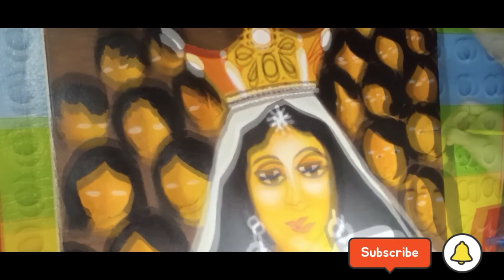Stella Maris Painting ( Official Finalist @2022 SRP-UST Painting Contest - M A R K U S )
My own enterpretations of Nuestra Señora del Santisimo Rosario de Universidad de Santo Tomas Painting

This painting was the official finalist at the 2022 Santisimo Rosario Parish - University of Santo Tomas Painting Contest

Title : Stella Maris
Style : Figurative
Size : 2ft x 3ft
Medium : Acrylic paint on a Canvas with stretcher
Artist : M A R K U S

Stella Maris

Tulad mo ay tala sa kalangitan na saksi sa bawat kaganapan ng aming buhay.

Ang Obrang ito ay nagpapakita  ng isang tagpo o kaganapan sa buhay at kasaysayan ng pamantasan ng Universidad de Santo Tomas, maging ng parokya at mga deboto kung saan saksi ang Imahe ng Nuestra Señora del Santisimo Rosario sa mga pangyayari sa nakalipas na panahon at hanggang sa kasalukuyan. Gaya ng Tala sa kalangitan na saksi sa lahat ng pangyayari mula sa simula ay tunay ngang ang Patronang Pintakasi at Ina  ay Kabahagi na ng buhay at pananampalatayang umiiral sa karamihan. Makikita rin sa Obra ang pagkakaiba iba ng mga namimintuho sa Ina ng Santisimo Rosario subalit iisa ang kulay ng bawat isa, gayundin ang liwanag ng mga Ilaw na sumisimbulo sa pagkakapantaypantay ng bawat isa. Ang Ina ng Santisimo Rosario din ang liwanag na gumagabay sa pamantasan, parokya at mga deboto sa landasing tinatahak upang pandayin ang kasaysayang magiging bahagi ng kinabukasan ng hinaharap.

Tanglawan mo po kami aming Ina sa pagpapanday ng bagong kasaysayan. Talang Gabay at saksi sa aming hiram na buhay.